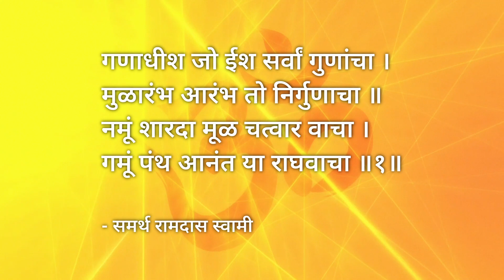मनाचे श्लोक १ | Manache Shlok 1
समर्थ रामदास स्वामी यांनी रचलेल्या मनाचे श्लोक मधील श्लोक १, गणाधीश जो ईश सर्वां गुणांचा, मुळारंभ आरंभ तो निर्गुणाचा